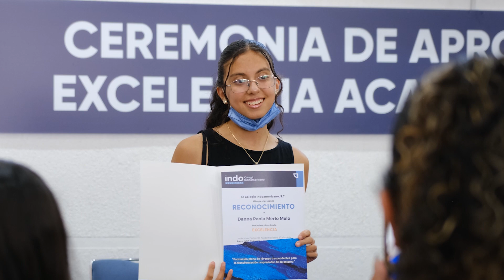CEREMONIA DE APROVECHAMIENTO Y EXCELENCIA DE 5º GRADO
Algunos momentos de nuestra Ceremonia de Aprovechamiento y Excelencia de 5° grado ¡Muchas felicidades! Un hombre sabio construirá más oportunidades que las que encuentra - Francis Bacon.